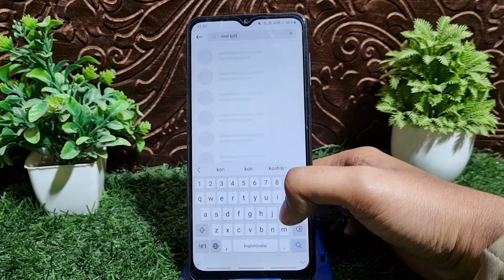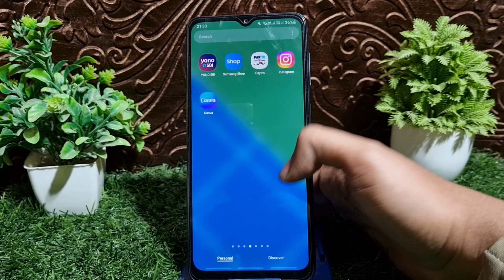What is Instagram DM | DM Meaning in Instagram | Instagram Par DM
Instagram par dm kaise karte hai | What is Instagram DM | Meaning in Instagram | Instagram Par DM Kya HaiInstagram par dm kaise karte hai | instagram dm ka matlab kya hota hai
SOME RELATED QUERIES SOLVED
1) Instagram dm kaise karte hain
2) how to dm someone on instagram
3) how to dm a girl on instagram
4) instagram me dm kaise kare
5) how to find dm through instagram on pc
6) how to read instagram dm on pc
7) Instagram dm kaise karte hain
8) how to dm someone on instagram
9) instagram dm ka matlab kay hota hai
10) How to dm on instagram
11) how to dm a girl on instagram
12) instagram me dm kaise kare
13) instagram,dm kaise kare instagram me
14) instagram pe dm kaise karte hain
15) how to dm on instagram